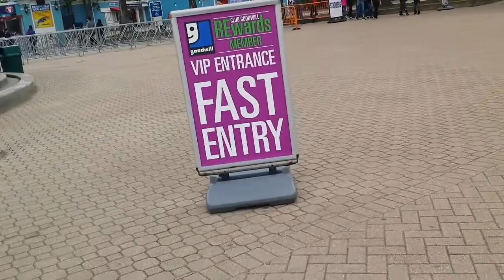I ALMOST DIED AT SIX FLAGS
This is a joke. Chill